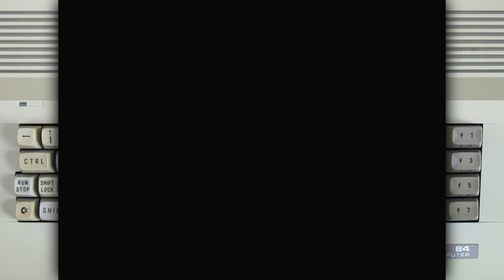Lazy Jones on the Commodore 64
Programmed by David Whittaker

Hardware used: C64C and 1541 Ultimate-II Cartridge.